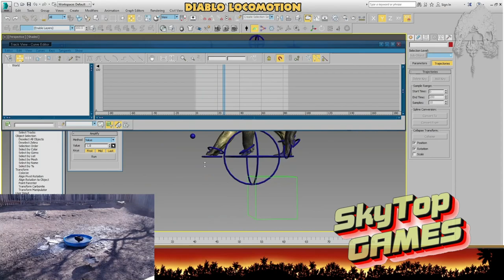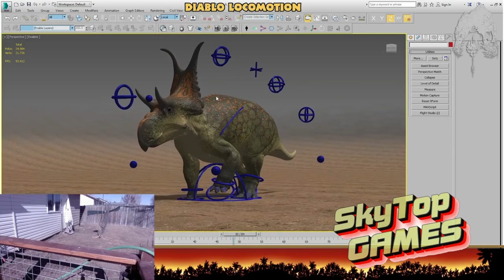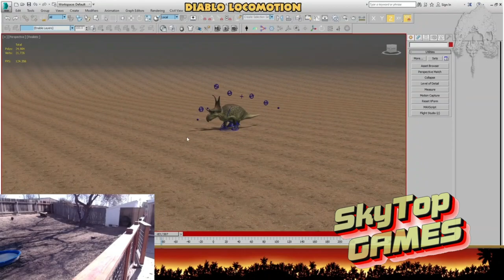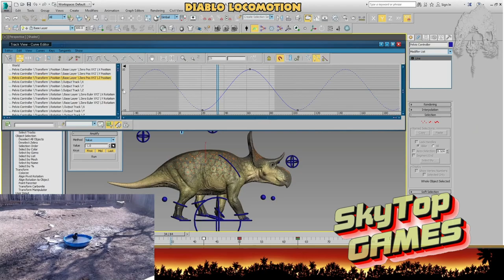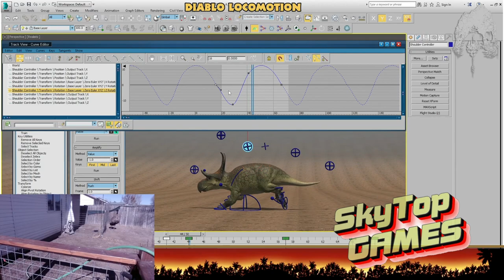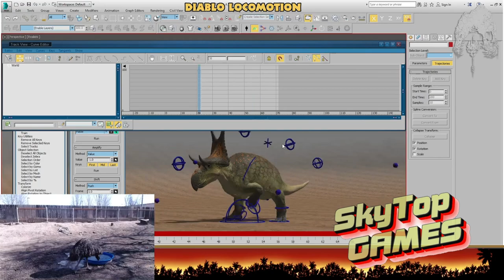THE ISLE. EVRIMA. ДЬЯБЛОЦЕРАТОПС! АНИМАЦИИ ПЕРЕДВИЖЕНИЯ. РАЗРАБОТКА.